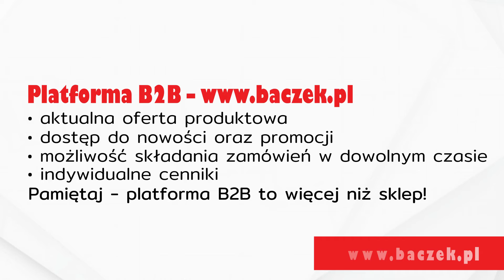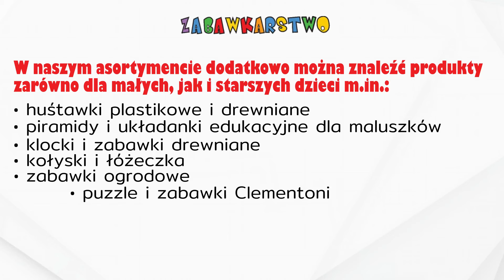Dydaktyczne zabawki Węgrów Zabawkarstwo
DydaktyczneZabawki dla chłopców i dziewczynek sprzedaje hurtownia Zabawkarstwo, która działa już od 1992 roku i ma siedzibę w Węgrowie, w województwie mazowieckim.

Początkowo firma produkowała jedynie klocki konstrukcyjne, jednak szybko zautomatyzowała cały zakład oraz poszerzyła swój asortyment. Teraz w sprzedaży dostępnych jest ponad 2000 atestowanych i całkowicie bezpiecznych produktów, takich jak, chociażby puzzle, huśtawki, zjeżdżalnie, zestawy do piaskownicy, układanki obrazowe, zabawkowe kosiarki i taczki, pojazdy, łóżka i wózki dla lalek, tablice szkolne oraz hula-hoop.

Wymienione produkty motywują dzieci do zabawy na świeżym powietrzu, a niektóre z nich zostały zaprojektowane specjalnie po to, aby rozwijać wyobraźnię i inteligencję przestrzenną u maluchów.